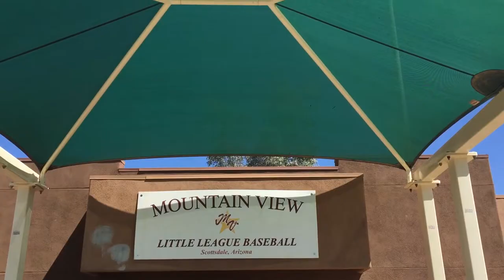Mountain View Little League Day with Faces Orthodontics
Thanks to all the volunteers at the Mountain View Little League Day who helped make it a success! Faces Orthodontics is proud to support Mountain View Little League. We love to see great Mountain View Little League smiles!

Confidence can make a world of difference in life. And one of the best ways of feeling confident is having a great smile. That's why Shawn Bader, DDS, MS, went into orthodontics. It's also why Dr. Shawn sees every patient himself at every visit.

Bring out the best in your smile. With Dr. Bader's help, achieve a superstar smile and boost your confidence. Experience relaxed, easygoing and down-to-earth orthodontic care when you visit him at Faces Orthodontics PLLC. We are located at these sites: